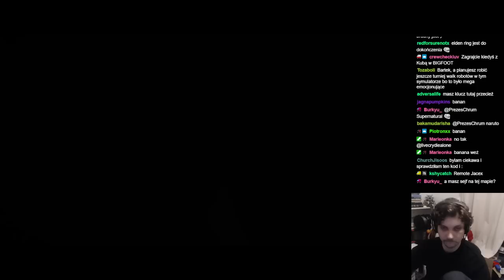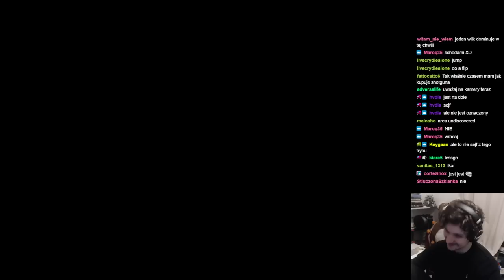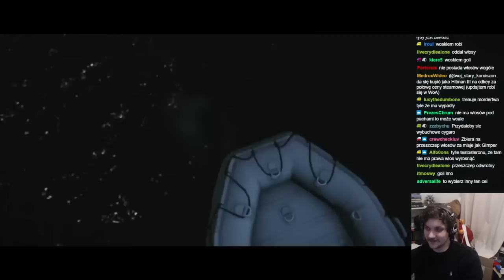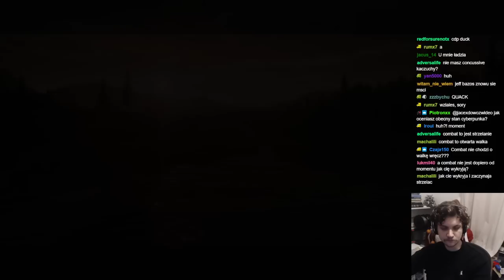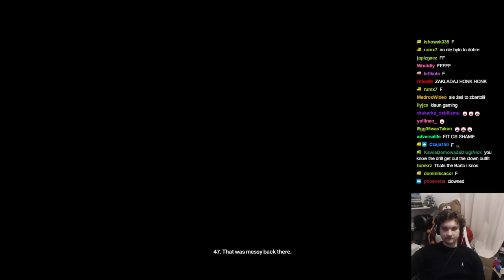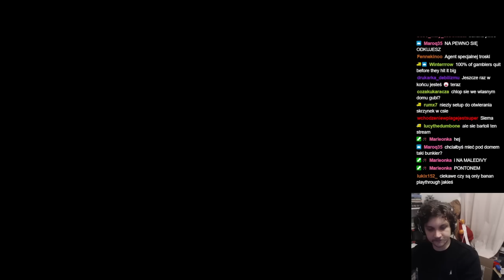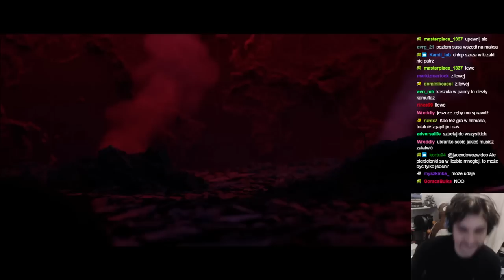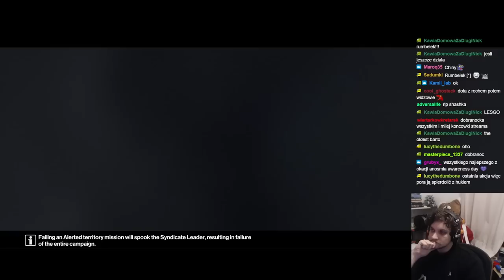Liczyłem na cichszą eksplozję - Hitman Freelancer z Barto #8